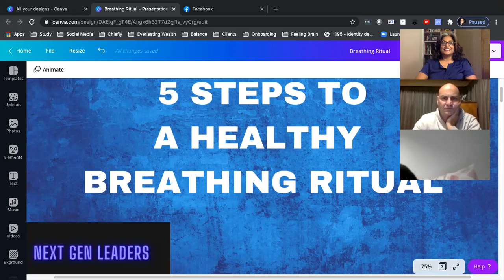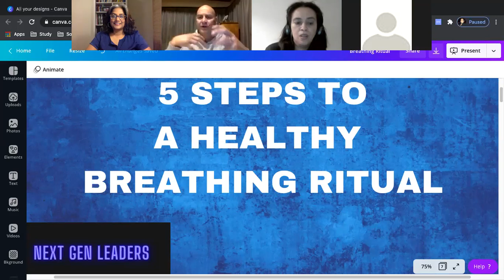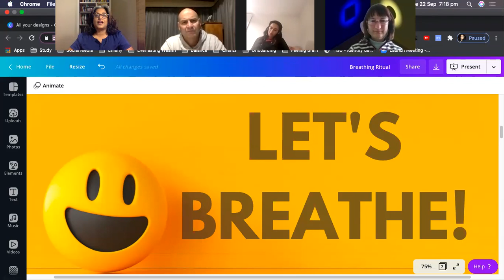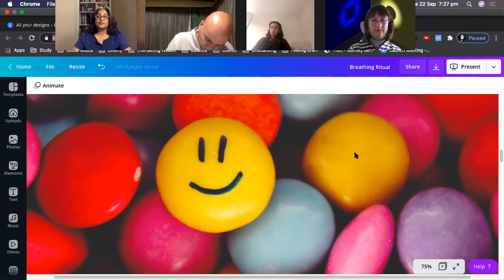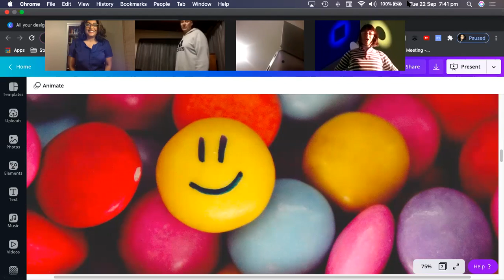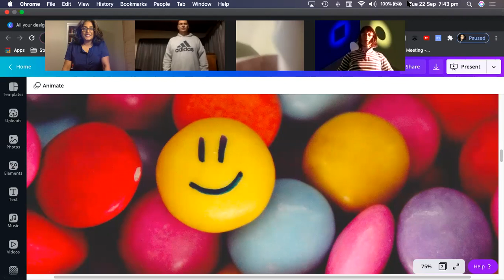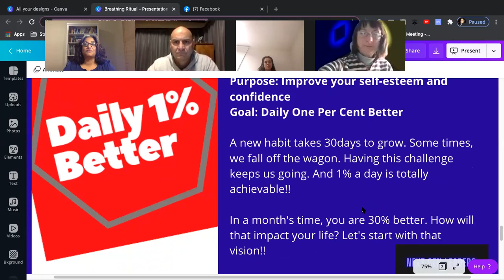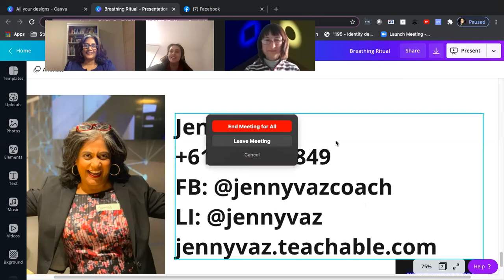5 Steps to a Healthy Breathing Ritual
Discover the five easy steps to developing a conscious, fully-engaged, cleansing breathing practice.

The yogis became aware of breath more than 5000 years ago. They call it a life force (prāṇa). How many of us can say that we treat our breath as a life force?

As a result of learning these steps, you will have more of this life force in you, taking you to fuller, easier, stronger energy levels, giving you calm and clarity for extended periods of time.

Presented by: Jenny Vaz, Founder of Next Gen Leaders